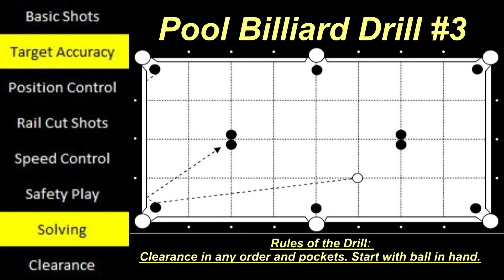Pool Billiard Drill #3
Trickshot Time with Heiko presents you a variety of pool trick shots and exercises. experience the thrill, action, suspense, best entertainment, crazy and funny videos, trick shots with 2 players and a lot of other surprises. have fun and stay healthy. Pool Billiard Drill #3